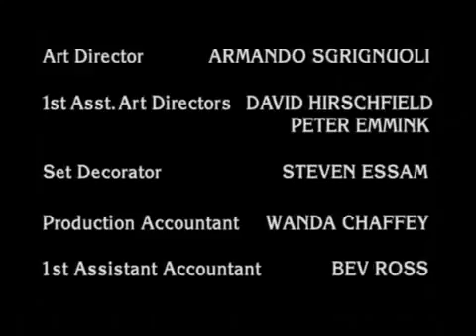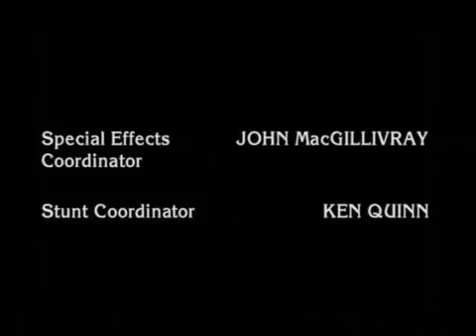Du3 $outh 4x01 Part Six (Final Part)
Dr Longball